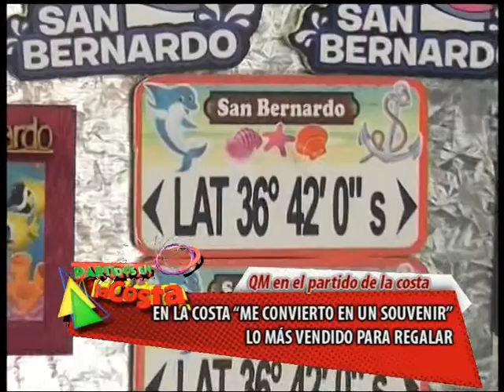PARTIDOS EN LA COSTA - "ME CONVIERTO EN SOUVENIR": LO MAS VENDIDO PARA REGALAR